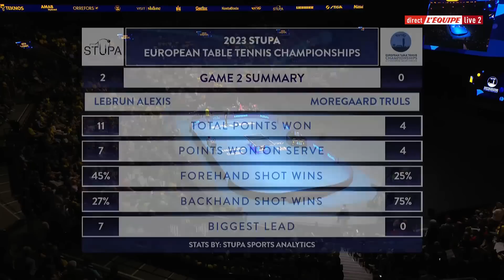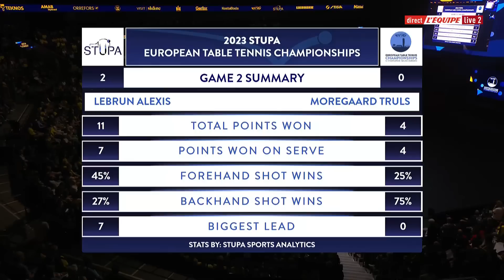Alexis LEBRUN vs Truls MOREGAARD | France-Suède | Malmö 2023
Retrouvez le match complet entre Alexis LEBRUN et Truls MOREGAARD lors de la rencontre entre la France et la Suède pendant les championnats d'Europe par équipes.

Crédit : L'Equipe Live

© Fédération Française de Tennis de Table